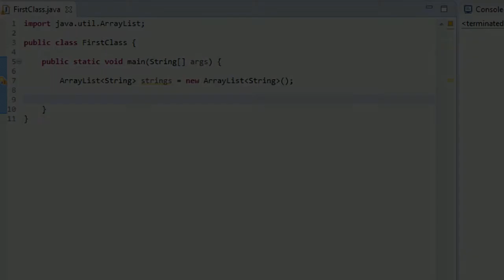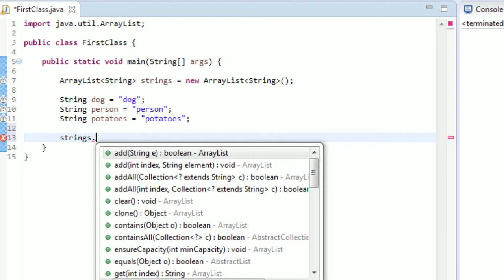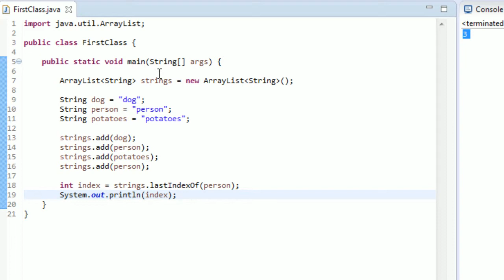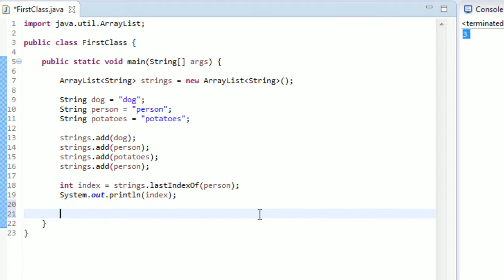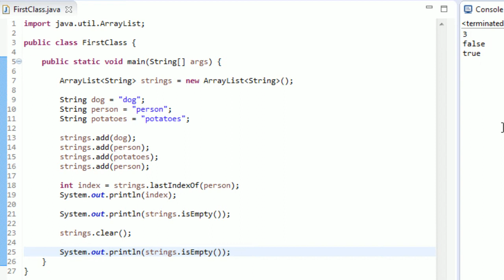Learn Java for Beginners - 51 - ArrayList Methods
Learn more of the useful ArrayList methods in Java!

The programming language Java is great to learn if you're a beginner.

ArrayLists have TONS of methods ready to be used. In this Java tutorial, I'll walk through some of the most important ones.